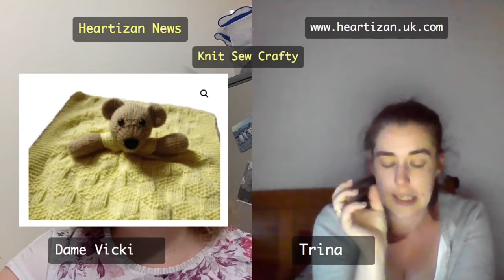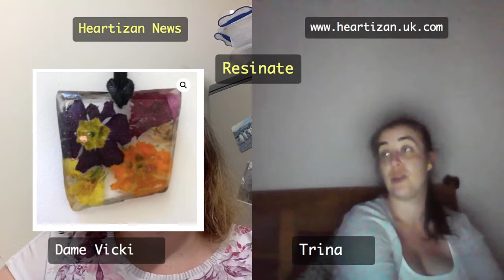Friday Night Round up with Vicki and Trina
More fabulous products from our creatives on the Marketplace.